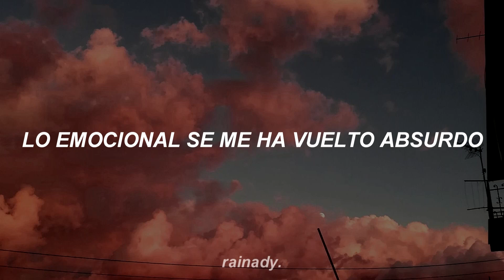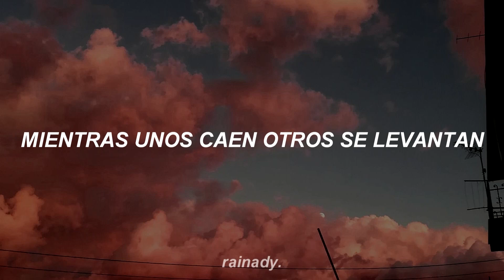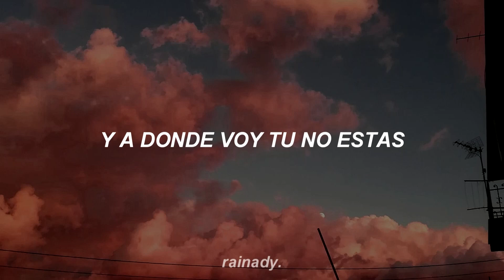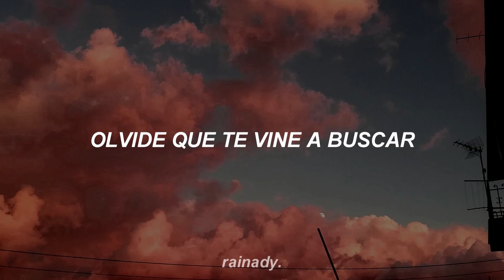Enjambre ; Somos Ajenos // Letra //